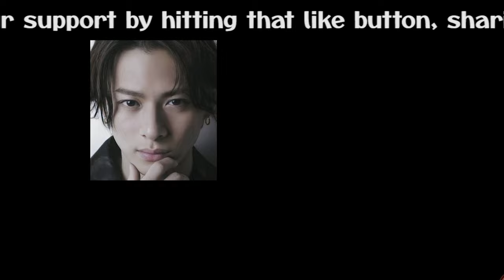【平野紫耀】伊勢谷友介逮捕で「未満警察」DVD化は セクゾ中島健人＆キンプリ平野紫耀ファン祈る